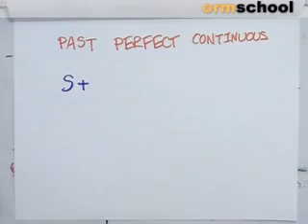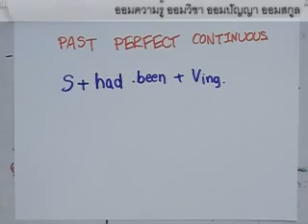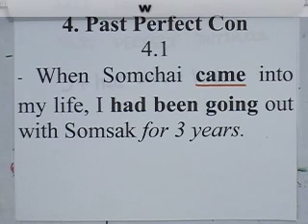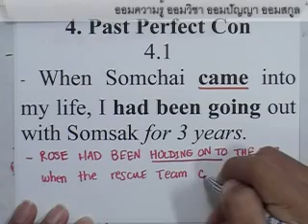ENG_ONET_BOOK#17